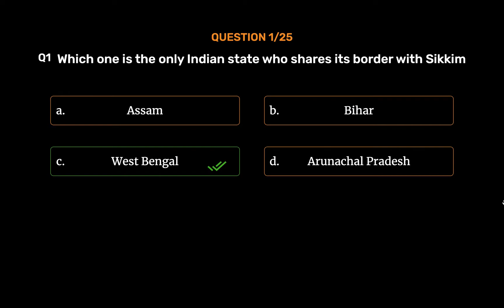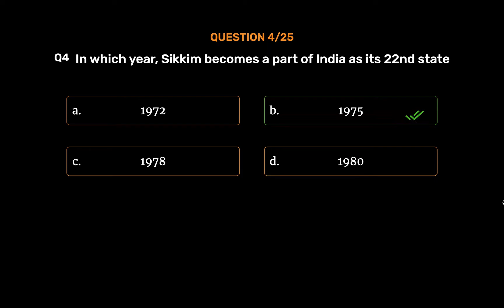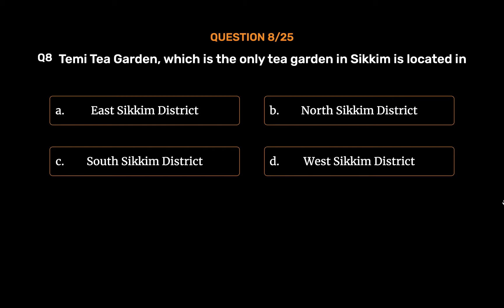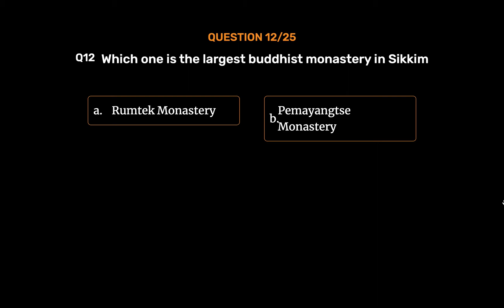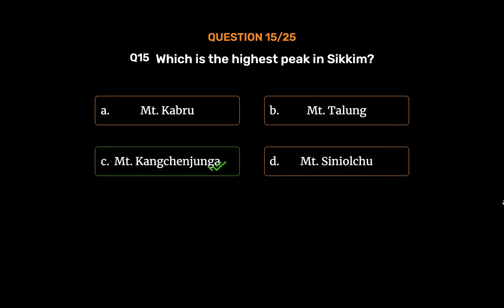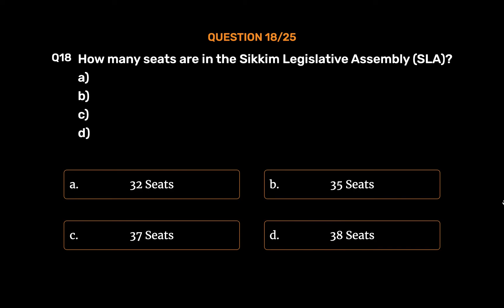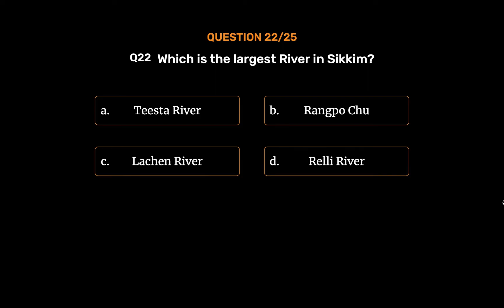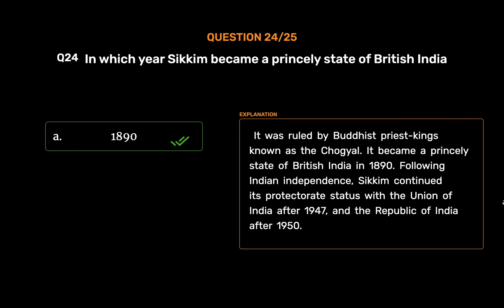General Questions on Sikkim State | Important for all Competitive Exams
Wonderslate is here to redefine the learning experience. Our WS eBooks and WS eBooks+ come with reading materials, flash Cards audiobooks, videos, interactive quizzes, highlighting, and analytics to assist in the learning process. Wonderslate is a learning app that will help you from exam preparation to college admission entrance exams IIIT JEE, NEET, KCET, UPSC, CA-CPT, XAT, MAT, RRB, AIIMS Exams, etc., and also gives access to CBSE (NCERT) Books.

Add your own reading materials, Flash Cards, MCQS, Videos, and web